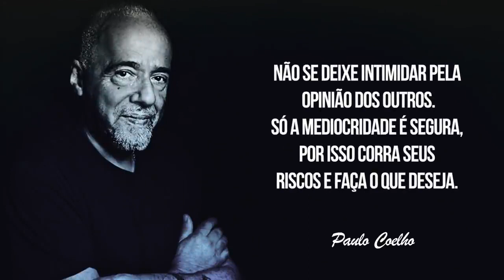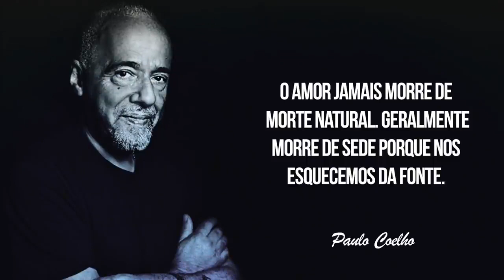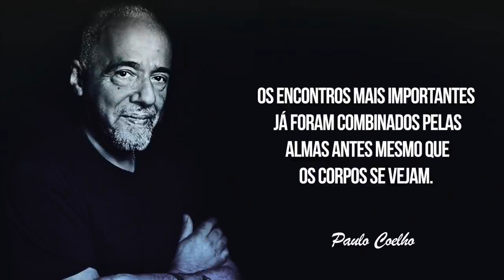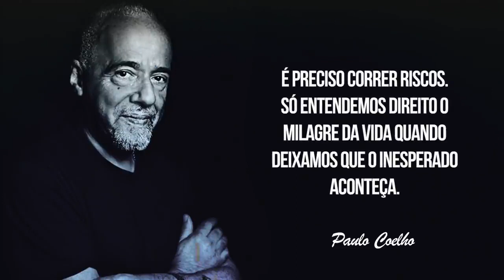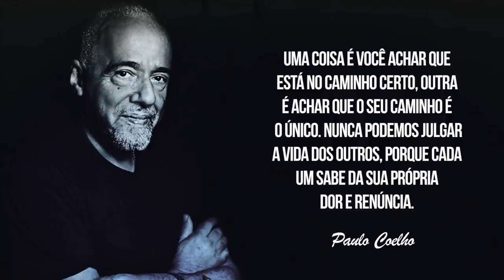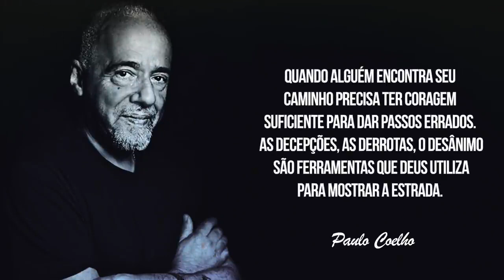Frases Impressionantes de Paulo Coelho Sobre a Vida e Relacionamentos